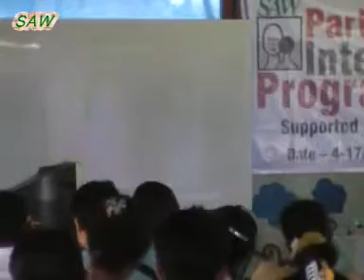Video Internet Training SAW